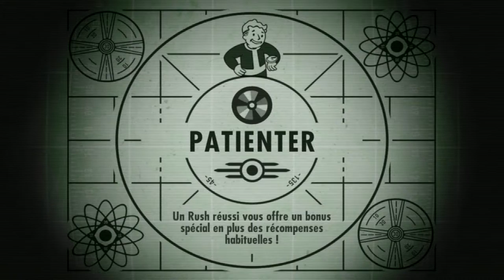JEUX MOBILE | FALLOUT SHELTER | LE DÉPART !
⇝ Un max de j'aimes & commentaires ヅ⇜
♜ Salut tout le monde, aujourd'hui je vous fais une petite vidéo sur le jeu Fallout Shelter, ce n'est pas un tuto mais je vous montre les bases. Comme je n'ai pas trop le temps pour faire les vidéos de quêtes, je vous fais patienter avec ce genre de vidéos, j’espère que cela vous plaira bon visionnage :).